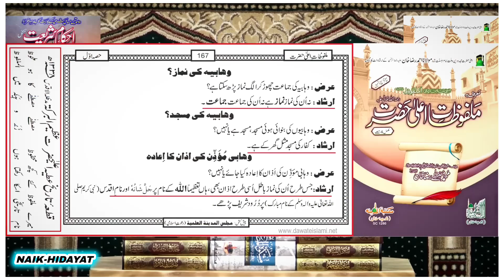Sirf BARELVI MUSALMAN Hain Aur Sab KAFIR Hain - Ahmed Raza Exposed - Khadim Hussain - Barelvi Firqa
Sirf BARELVI MUSALAM Hain Aur Sab KAFIR Hain - Ahmed Raza Exposed - Khadim Hussain - Barelvi Firqa

Engineer Muhammad Ali Mirza Reply To Khadim Hussain Rizvi

Engineer Muhammad Ali Mirza Vs Tlp

ala hazrat exposed
barelvi firqa exposed
khadim hussain exposed